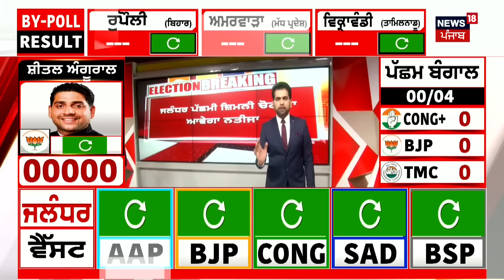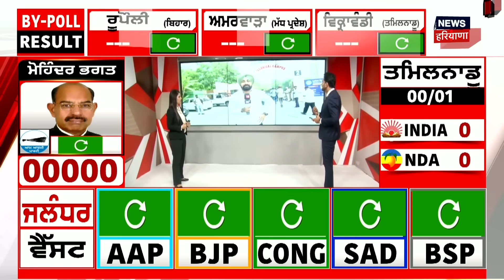Jalandhar By-Election Result | ਜਲੰਧਰ 'ਚ ਚੋਣ ਨਤੀਜਿਆਂ ਦੀ ਗਿਣਤੀ ਸ਼ੁਰੂ, ਦੇਖੋ ਕੌਣ ਕਿਸ ਤੋਂ ਅੱਗੇ | News18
ਜਲੰਧਰ ਵੈਸਟ ਜ਼ਿਮਨੀ ਚੋਣ ਦਾ ਨਤੀਜਾ । ਦੁਪਹਿਰ ਤੱਕ ਤਸਵੀਰ ਹੋ ਜਾਵੇਗੀ ਸਾਫ਼। ਮੁੱਖ ਚਾਰ ਧਿਰਾਂ ਦੀ ਸਾਖ਼ ਦਾਅ 'ਤੇ। 10 ਜੁਲਾਈ ਨੂੰ ਹੋਈ ਸੀ ਵੋਟਿੰਗ। ਸ਼ੀਤਲ ਅੰਗੂਰਾਲ ਦੇ ਅਸਤੀਫ਼ੇ 'ਤੇ ਸੀਟ ਹੋਈ ਸੀ ਖਾਲੀ